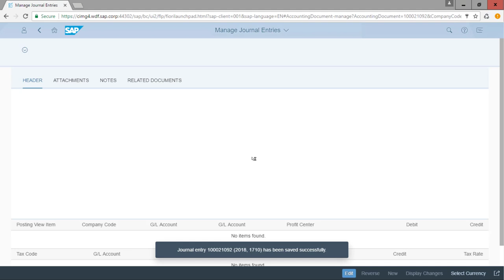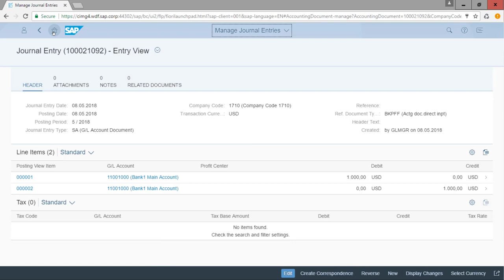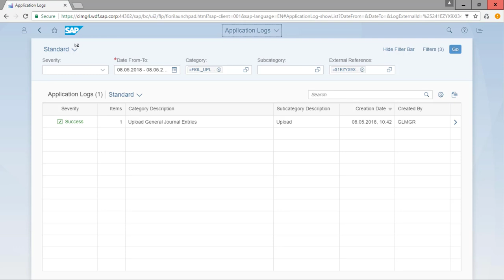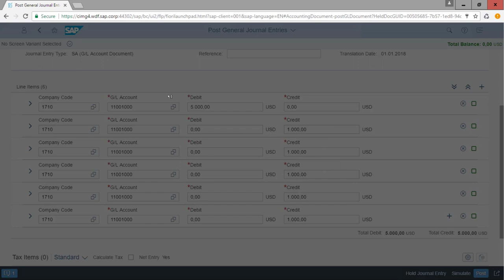Manage Journal Entries | SAP S/4HANA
Key Features
Display journal entries and their line items

See information on related documents, such as purchase orders or incoming invoices

Reverse journal entries

Create a new journal entry based on a reversed journal entry

Display the amounts in different currencies

Display journal entries showing only the items originally entered or including any clearing items

Display history of journal entry changes

Add attachments and enter notes to explain the reason for a posting

In addition, the app supports the following technical features and options:
SAP Jam integration

Send Email

If the extended material number has been activated in your back-end system, it is automatically displayed in the Material field in this app.